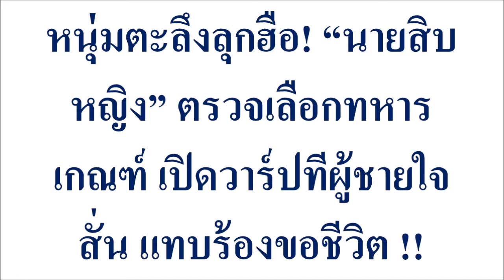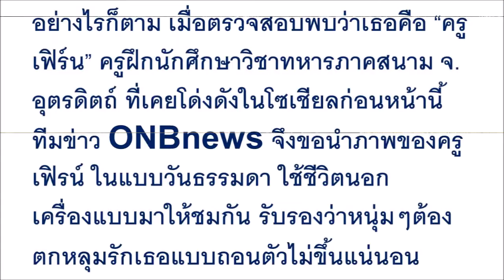หนุ่มตะลึงลุกฮือ! “นายสิบหญิง” ตรวจเลือกทหารเกณฑ์ เปิดวาร์ปทีผู้ชายใจสั่น แทบร้องขอชีวิต !!